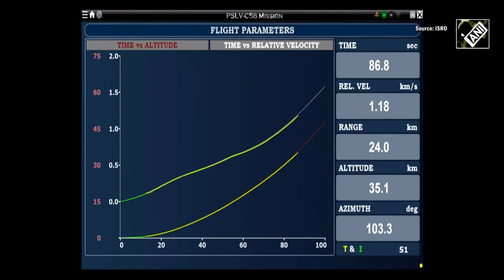“Mission accomplished…” ISRO Chief S Somanath on successful launch of PSLV-C58 XPoSat mission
Indian Space Research Organisation Chief S Somanath, while addressing team members, congratulated his team members for successful launch of PSLV-C58 XPoSat mission from Sriharikota on January 01.